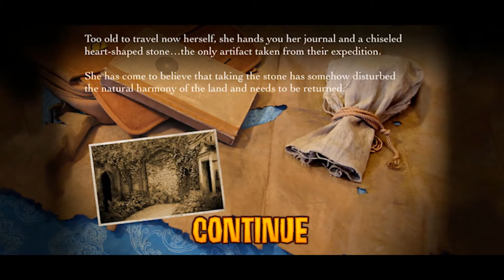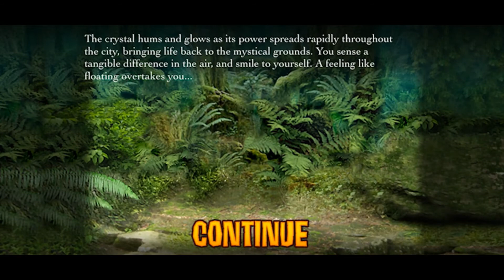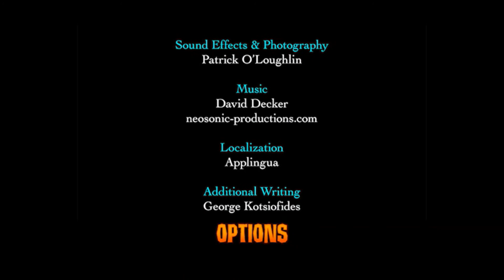[iOS] The Lost City - Longplay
Travel to an island where you can change the seasons.

This game was released on January 31, 2012 for mobile
Create: Fire Maple Games
Published: Fire Maple Games

TimeStamps:
0:16 Intro
0:40 Game Start
24:29 End
24:48 Credits

001 iOS